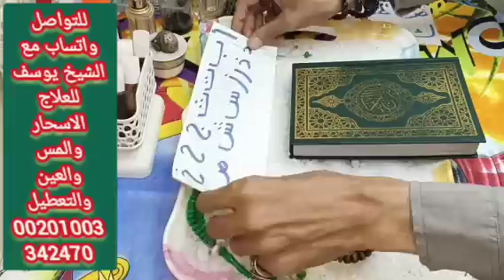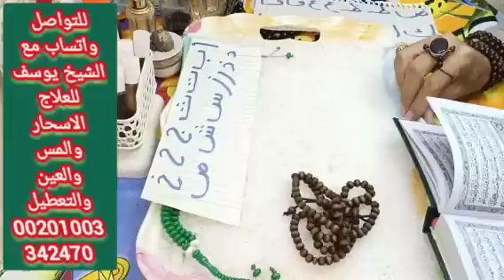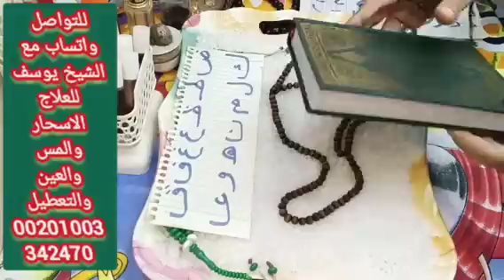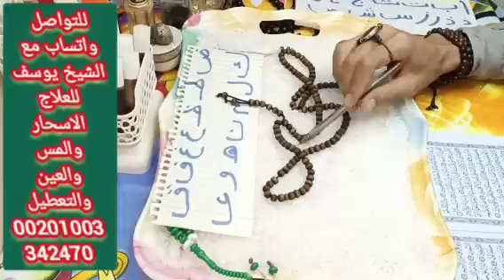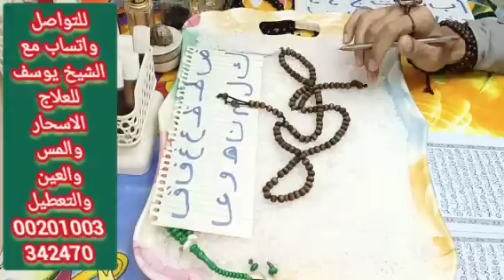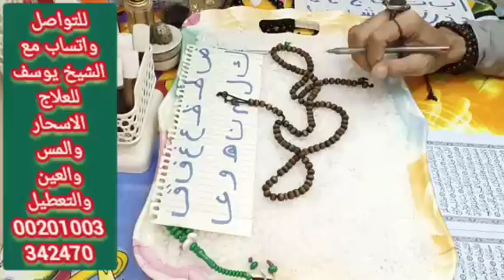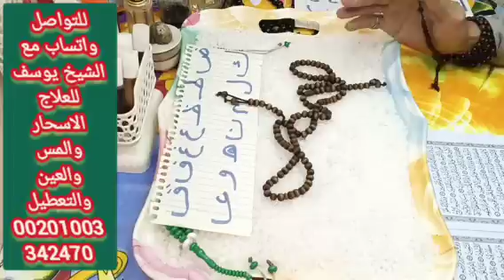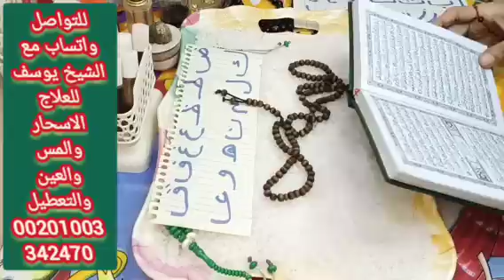استخارة بالقران الكريم 📿 باول حرف من اسمك ا ب ت ث ج ح خ د ذ ر ز س ش ص ض ط ظ ع غ ف ق ك ل م ن ه و ي 📿